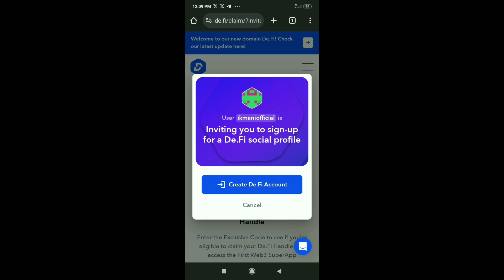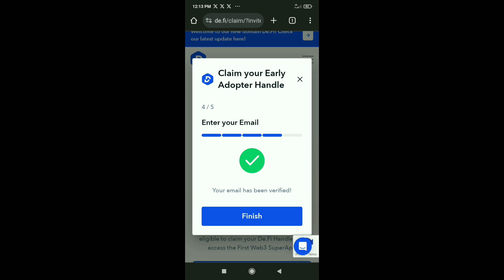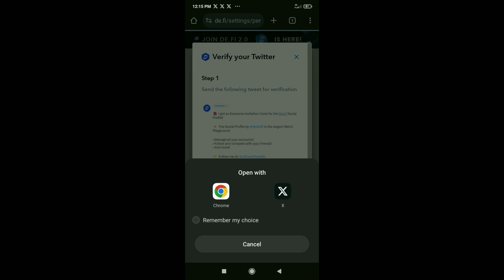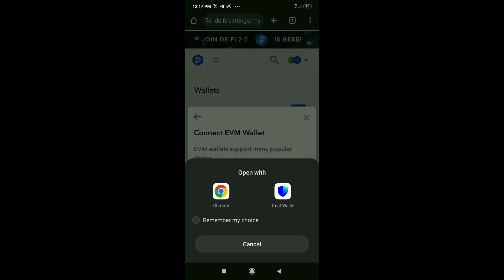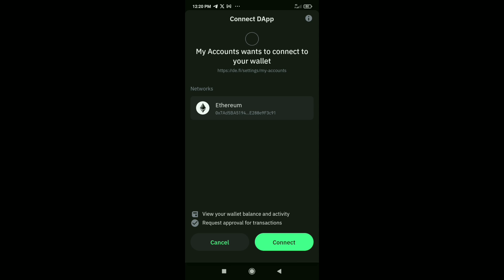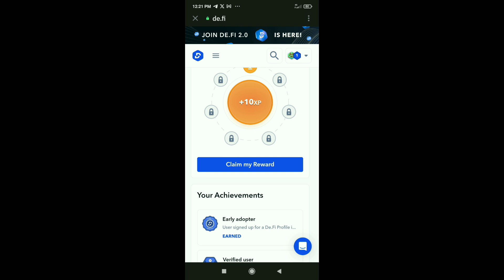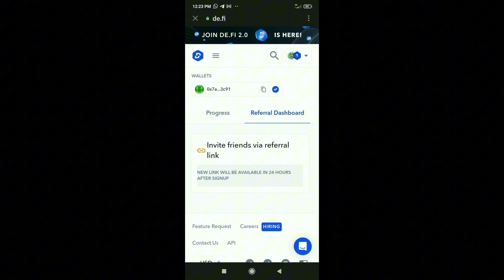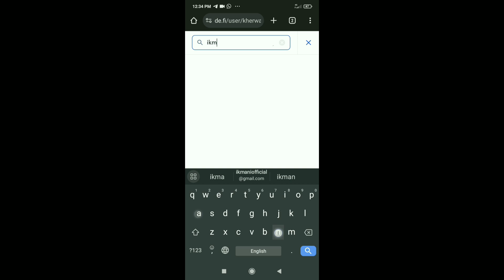De.Fi 2.0 Early Adopter Program | DeDotFi Early Adopter Program | De.Fi 2.0 Early Adopter Airdrop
Refferal Code: DEFI-0d7d95a5

About Video: In this video i will discuss how to join de.fi 2.0 early adopter program airdrop !

dedotfi

dedotfi airdrop

new dedotfi airdrop

de.fi ido

de fi,defi

de.fi

defi 2

defia

defi 2.0

how to use de.fi

de.fi explained

defi scam

de.fi 2.0

defi code

best defi

defi 2025

defi coin

defi web3

de.fi app

de.fi scam

defi token

de.fi code

defi quest

quest defi

de.fi coin

de.fi web3

de.fi web 3

how to use de.fi app

de.fi crypto token

defiyield

de.fi early adopter

de.fi $defi

de.fi quest

defi invite

de.fi token